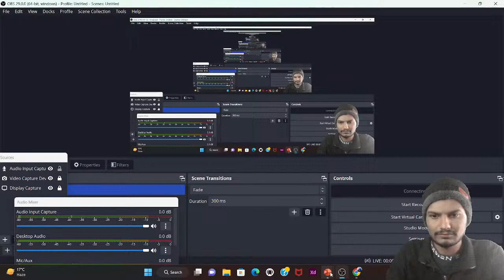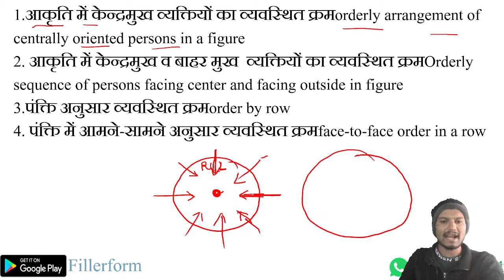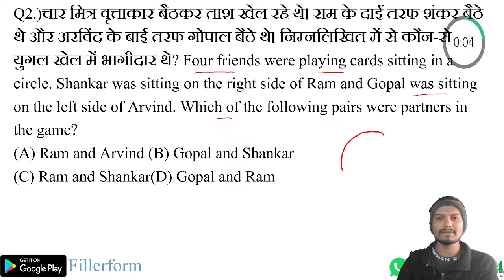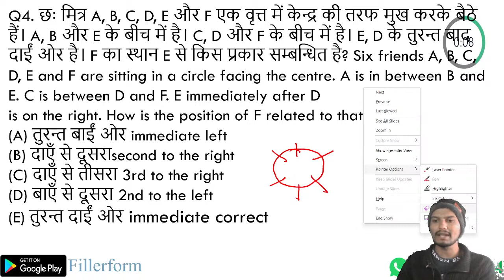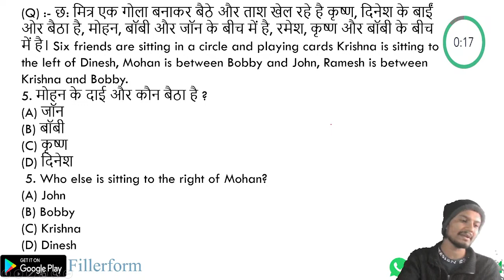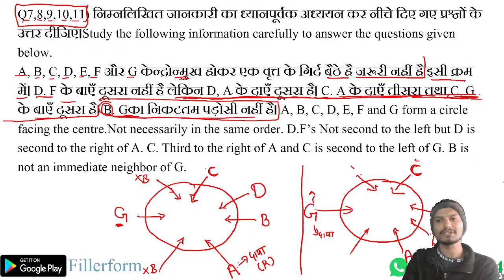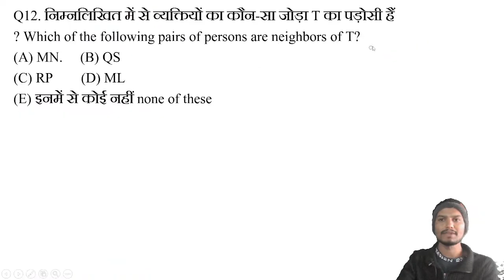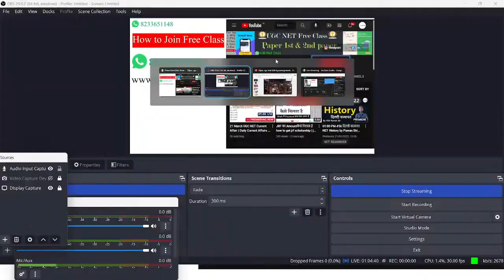#25 Maths UGC NET PAPER-1 maths 92#ugc2023#ugcnetpaper1